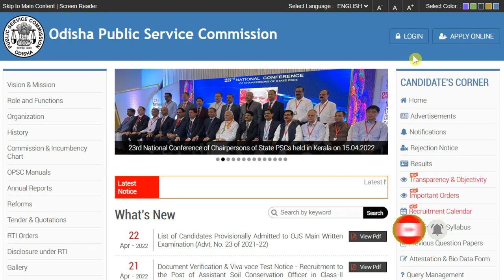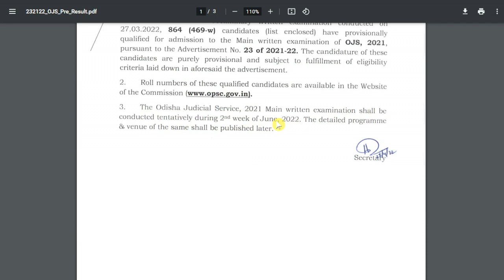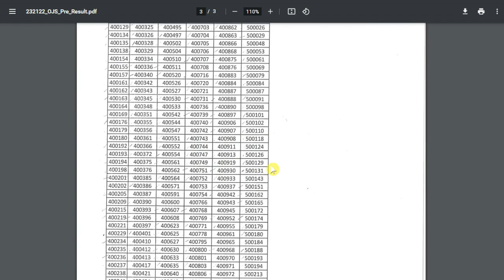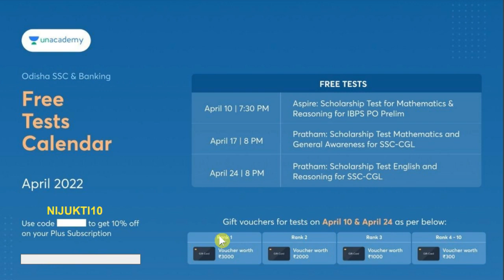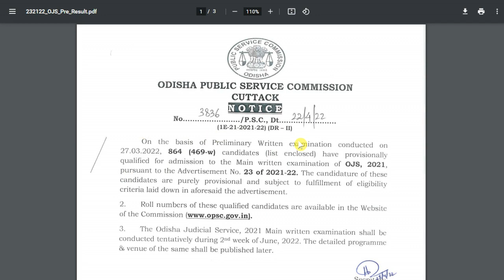OPSC Odisha Judicial Service Preliminary exam Result Published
Use code "NIJUKTI10" to join the free combat

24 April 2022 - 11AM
✅ Rank 1 to 3 OPSC One year 100% Plus Subscription is absolutely free
✅ Rank 4 to Rank 10 will get 75% Scholarship
✅ Rank 11 to Rank-50 will get 50% Scholarship
✅ Rank 51 to Rank-100 will get 25% Scholarship

Also, 25 Lucky Participants can get attractive prizes (conditions apply).